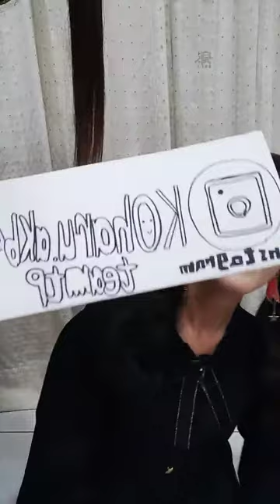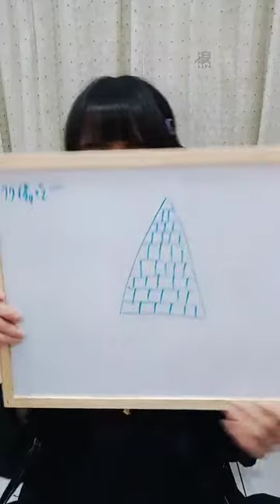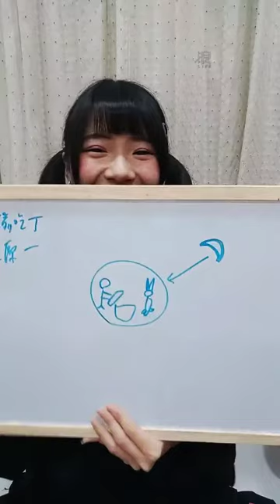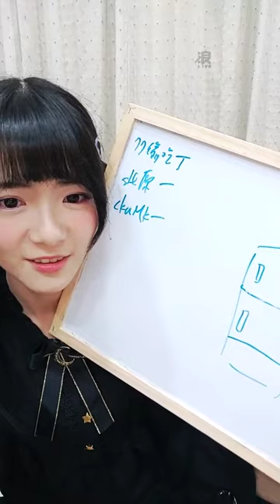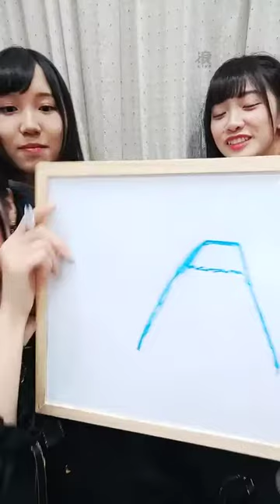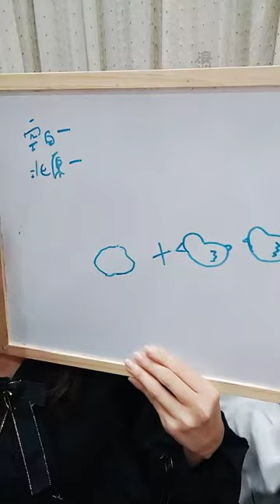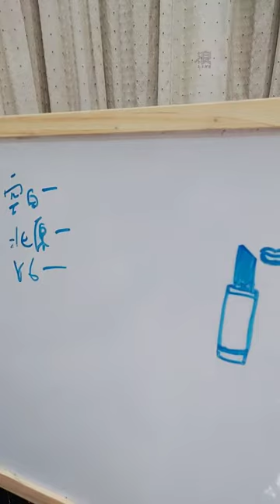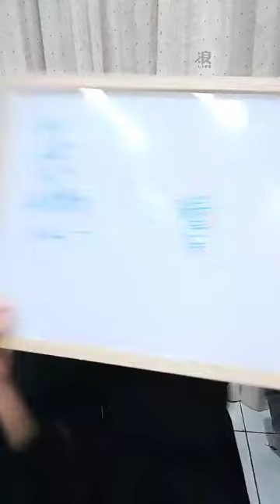190212 22:18 AKB48 TEAM TP 曾詩羽 浪Live